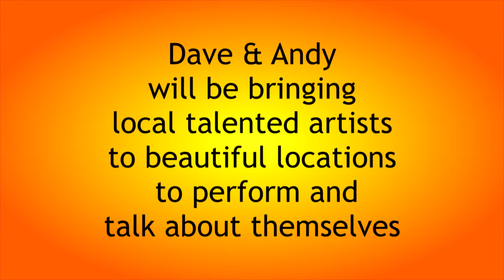Pumpkin Session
Dave & Andy Webber
New coming soon 'The Pumpkin Sessions'
Live Artists around the local area